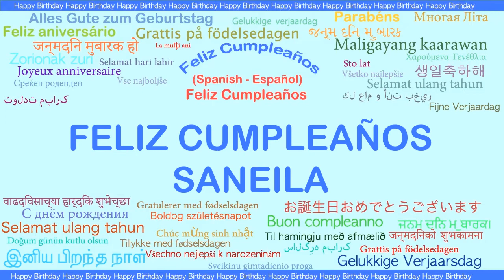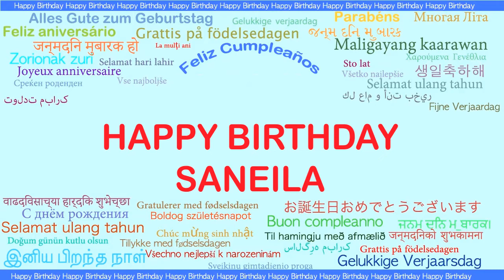Saneila Languages Idiomas - Happy Birthday